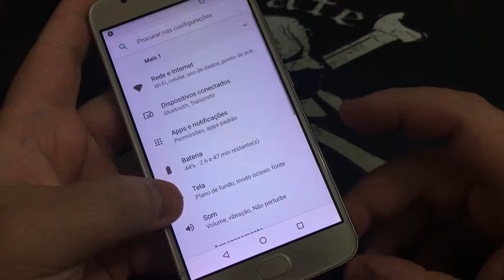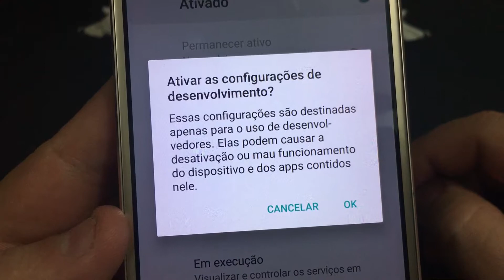Como Ativar e Desativa a Opção do Bootloader no Motorola Moto G5S XT1792 | Android 8.1 Oreo | Sem PC